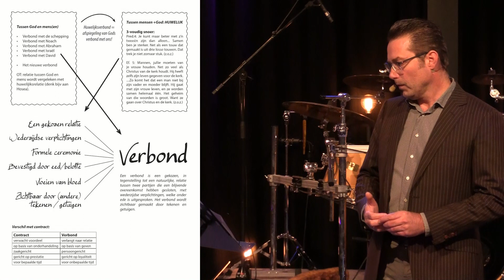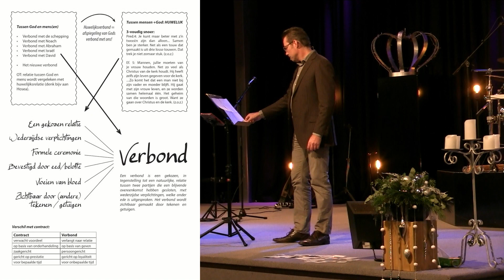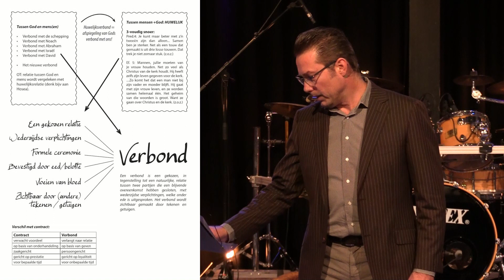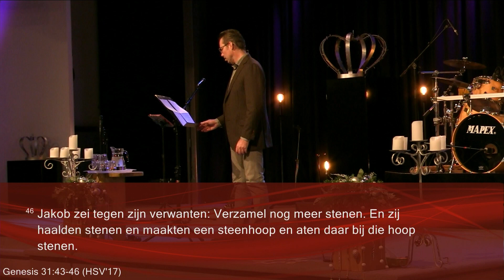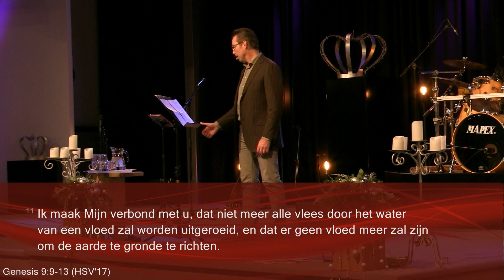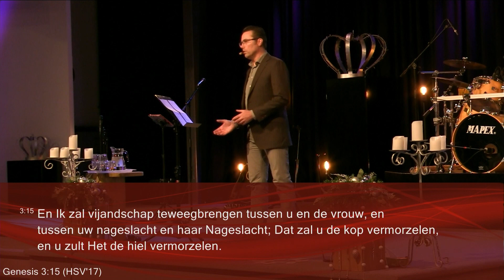Het verbond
In deze video willen we naar het verbond kijken.

Maar welk verbond eigenlijk? Wat kunnen we vandaag nog leren over het verbond en is het verbond ook voor mij en voor de gemeente?